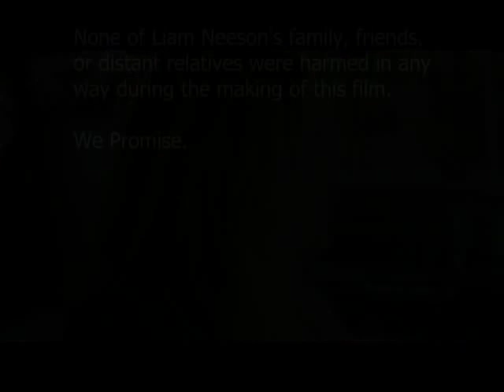Taken For Granted 2014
Two amateur kidnappers get more than they bargain for in this tribute to Liam Neeson

Hair & Make-up by Stacy Rosas.